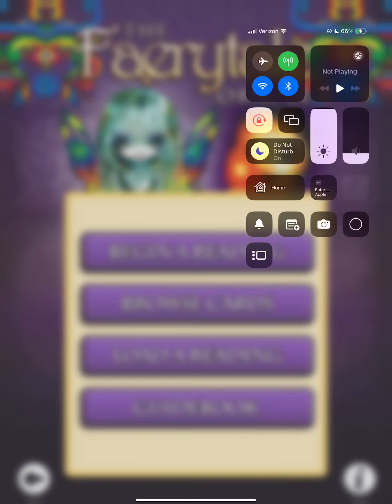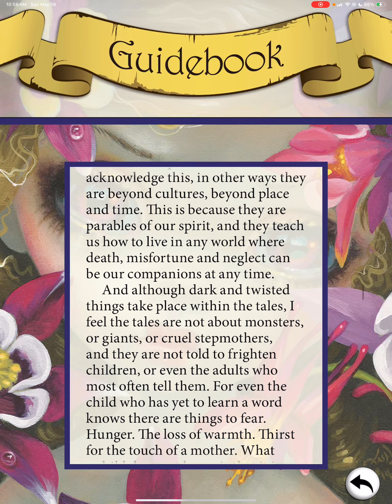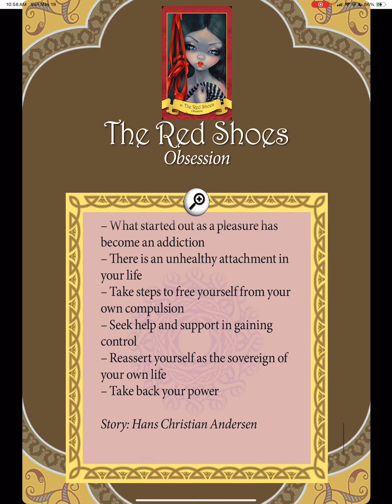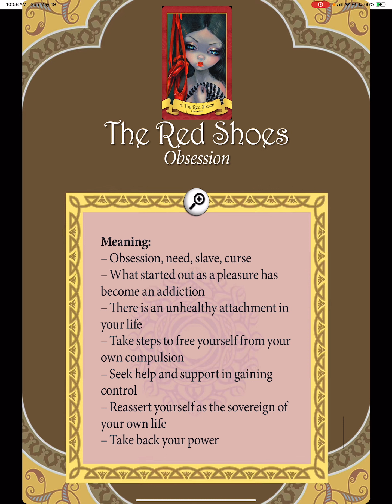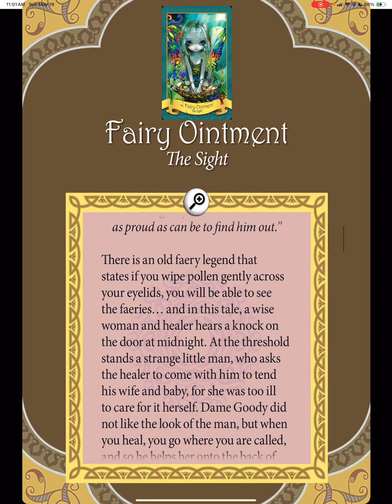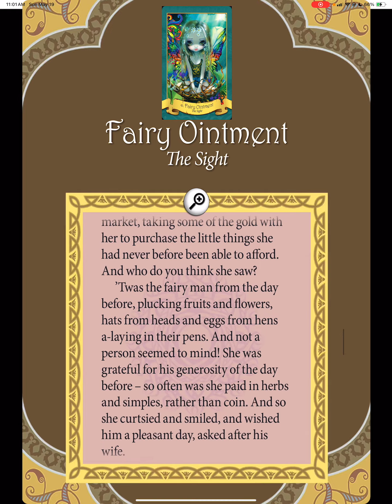Magical Oracle Deck Review: Lucy Cavendish's Faerytale Oracle Unveiled!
👩🏽‍💻Hello Its the digital shaman
🔮Welcome back to the channel where we focus on the intersection of technology and spirituality
🛸(Digital Divination) a lifestyle for the age of Aquarius 🤖

💎App: Beauty Everywhere 65+ Oracle Decks in one App

➡️Timestamps:
Intro 0:00

@digitalshaman11 Personal Page

 (Help me buy more tech & spiritual apps & tarot card NFTs 🥺)

⚠️⚠️⚠️NOTE: all services & products are for spiritual growth, guidance & entertainment and are not intended to replace medical, legal & psychological treatments. Content on this site is for informational or research purposes only.